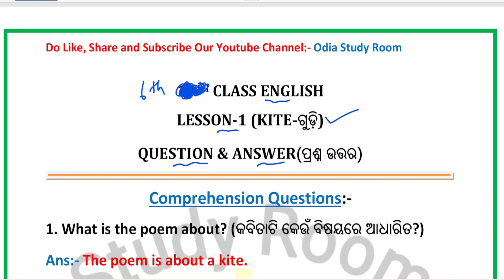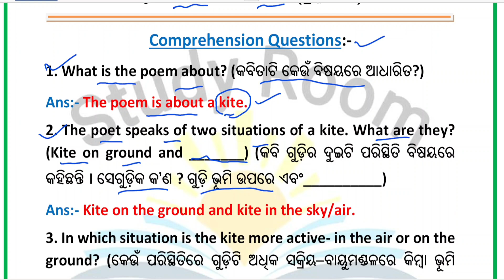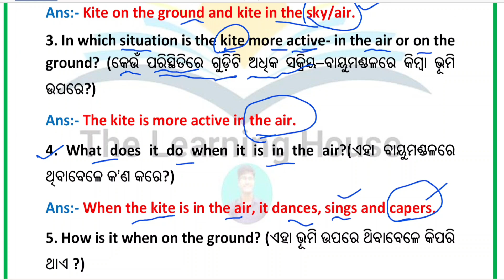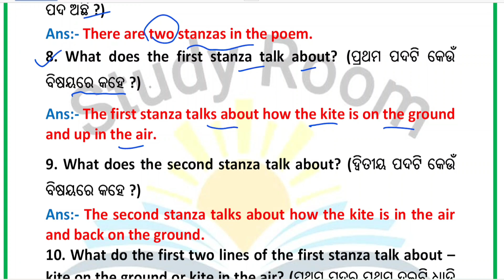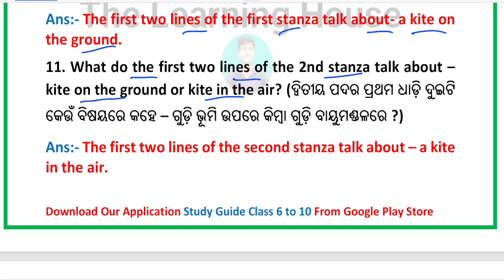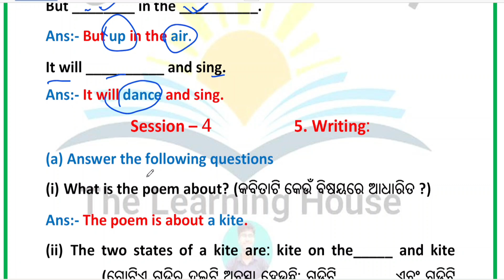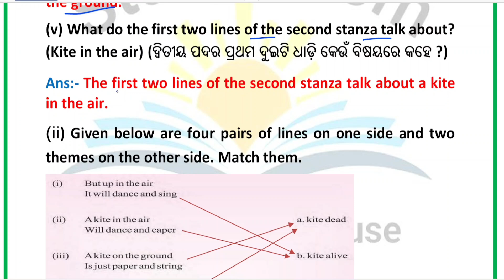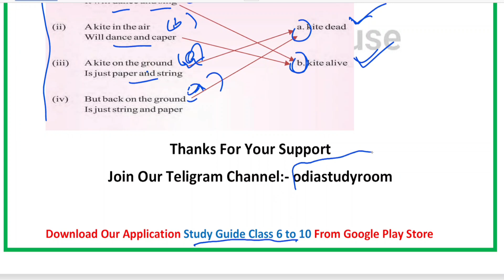6th class english lesson 1 question answer || class 6 english chapter 1 kite question answer in odia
6th class english lesson 1 kite in odia || class 6 english chapter 1 kite question answer in odia

keep supporting.

Ranjan Gouda
From:-Arjunapalli,Ganjam,Odisha